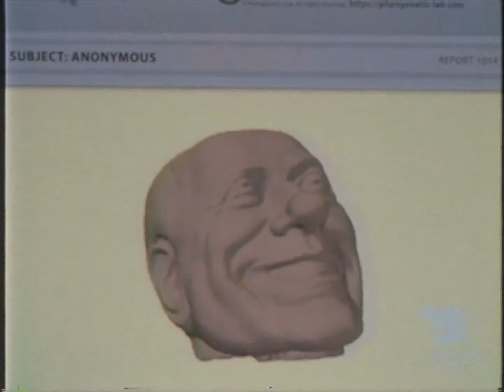𝑶 𝒎𝒊𝒂 𝒃𝒆𝒍𝒂 𝑴𝒂𝒅𝒖𝒏𝒊𝒏𝒂 - pt. 2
＋　Ｏｄｏｒｅ Ｄｉ Ｓａｎｔｉｔａ＇　＋

𝑺𝒂𝒍𝒐𝒕𝒕𝒐 𝑰𝒕𝒂𝒍𝒊𝒂
𝑈𝑛 𝑎𝑛𝑔𝑜𝑙𝑜 𝑑𝑖 𝑑𝑖𝑠𝑐𝑢𝑠𝑠𝑖𝑜𝑛𝑒, 𝑑𝑜𝑣𝑒 𝑖𝑙 𝑝𝑜𝑝 𝑖𝑛𝑐𝑜𝑛𝑡𝑟𝑎 𝑙𝑎 𝑐𝑢𝑙𝑡𝑢𝑟𝑎 𝑎𝑙𝑡𝑎, 𝑐𝑜𝑛 𝑐𝑜𝑟𝑡𝑒𝑠𝑖𝑎, 𝑞𝑢𝑎𝑙𝑖𝑡𝑎̀ 𝑒 𝑐𝑜𝑛𝑣𝑒𝑛𝑖𝑒𝑛𝑧𝑎.